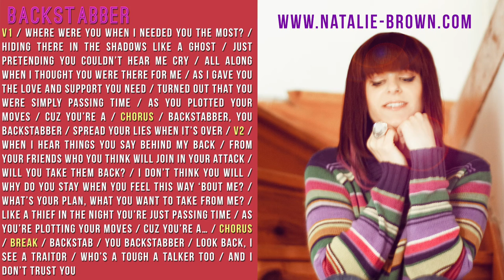Backstabber | Natalie Brown | The Relationship Odyssey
✸✸✸✸Lyrics✸✸✸✸

BACKSTABBER

Natalie Brown & Jeremy Rwakaara

V1
Where were you when I needed you the most
Hiding there in the shadows like a ghost
Just pretending you couldn’t hear me cry
All along when I thought you were there for me
As I gave you the love and support you need
Turned out that you were simply passing time
As you plotted your moves
Cuz you’re a

Chorus:
Backstabber, you backstabber
Spread your lies when it’s over

V2
When I hear things you say behind my back
From your friends who you think will join in your attack
Will you take them back
I don’t think you will
Why do you stay when you feel this way ‘bout me
What’s your plan, what you want to take from me
Like a thief in the night you’re just passing time
As you’re plotting your moves
Cuz you’re a…

Break:
Backstab
You backstabber
Look back, I see a traitor
Who’s a tough a talker too
And I don’t trust you